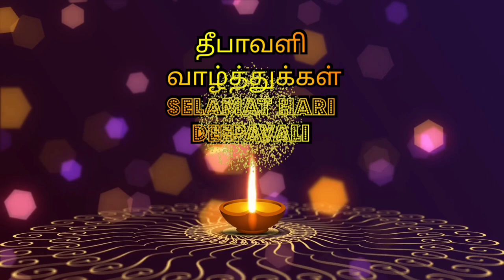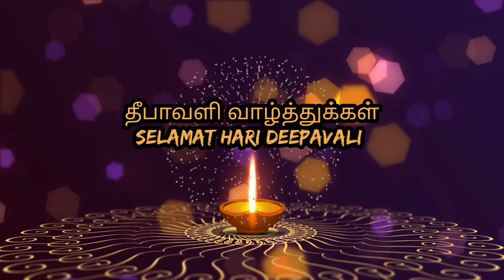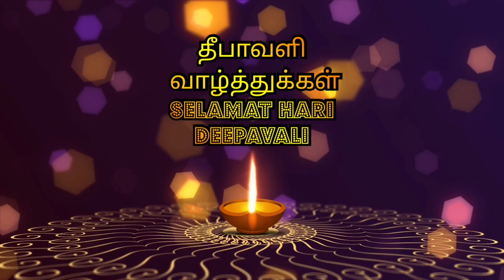Theeba Oli II Song Composed II Produced and Arranged by ArumaiNathan M (lockupnathan)theebaoli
CHECK IT OUT AT NOISEGATE STUDIO

"Get ready to groove to the rhythm of Theeba Oli'
Singer - Xavier & Switche^
Song Composed, Produced and Arranged by ArumaiNathan M (lockupnathan)
Lyrics LockupNathan & Switche (rap version)

Musicians
Keyboard by ArumaiNathan M

2024 Production by Homeland Records
Mix Engineer - Svselva
Recording Studio :Noisegate studio